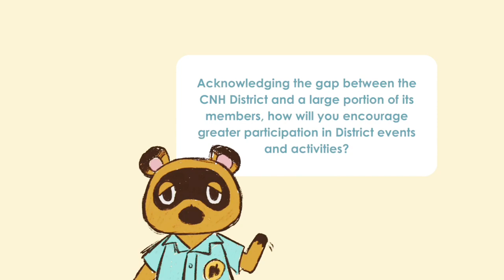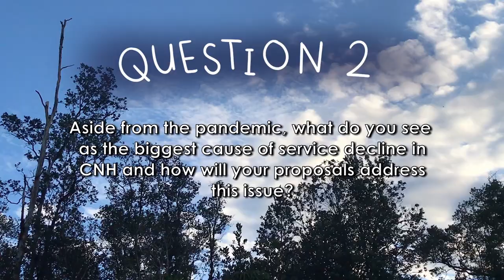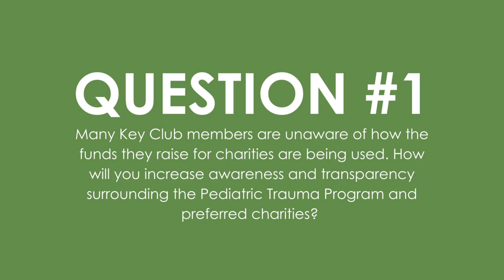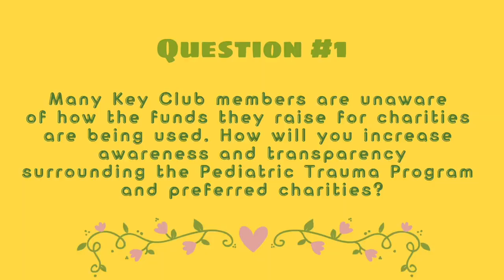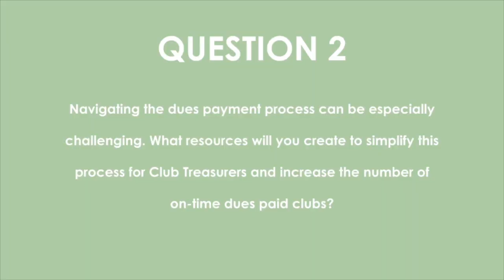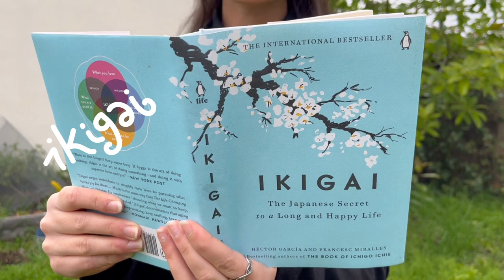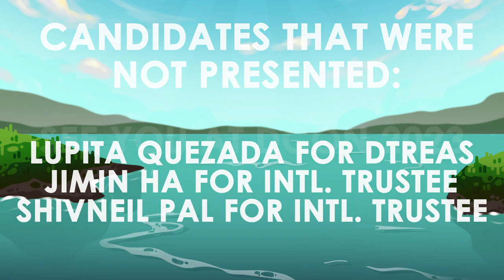DCON 2023 Candidates Promotion Video 2023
Hey hey, CNH Bees!

In this video, you will learn about the candidates that are running to serve YOU as your next District Governor, Secretary, and Treasurer, or even running to receive District endorsement for an International position! Feel free to watch the video while looking through the 2023 Candidates Booklet, which can be found at cnhkeyclub.org - Events - District Convention. If you are a delegate, it is especially important that you view these resources to understand each candidate’s platform and make an informed decision.

See you at DCON 2023!
Supplying Slices of Service,
Miah Chao
Policy, International Business, and Election Chair 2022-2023

CNH RESOURCES & SOCIAL MEDIAS

EDITED BY
Helena Teung-Ouk

GRAPHICS BY
Joanne Do
CREDITS